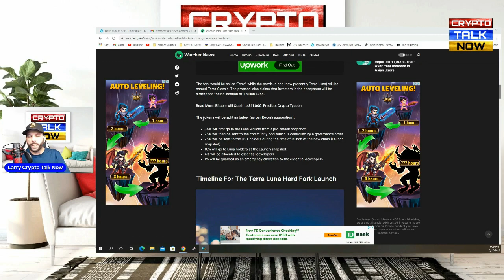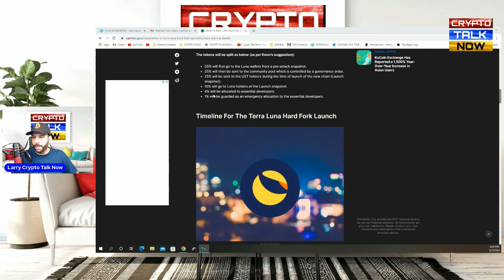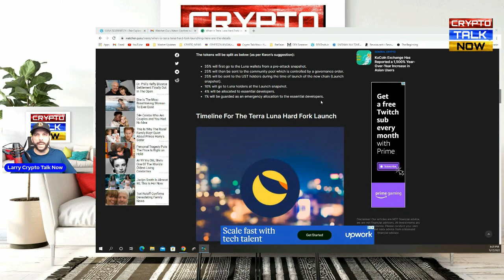Terra Luna New Blockchain Won't Help! Luna Needs Burns! My Thoughts (Terra Luna News)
DPGmaximus (Max's Gaming Channel)

Connect With Max on Twitter @DPGmaximus

Please Watch Out For Scammers in The Comments Sections of Our Videos! Scammers Have Stolen our Logo and are trying to get people to message them on Telegram and Whatsapp! We will never ask you to send money or crypto to us!